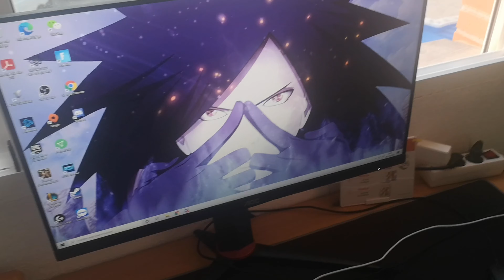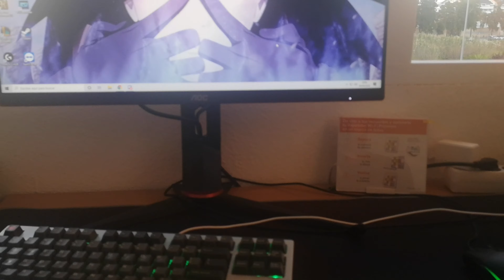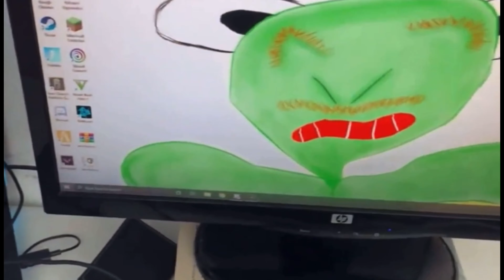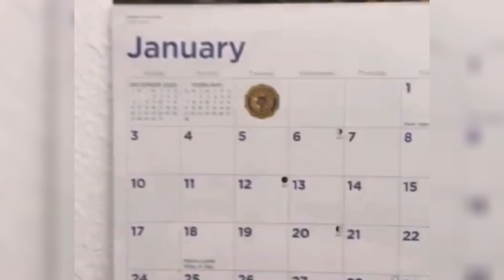Lucid Alliance Setup Tour (Past Edition)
In today’s video we will be showcasing unreleased gaming setups from past Lucid members from 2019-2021.
Follow Lucid Alliance 🚀:
sgg